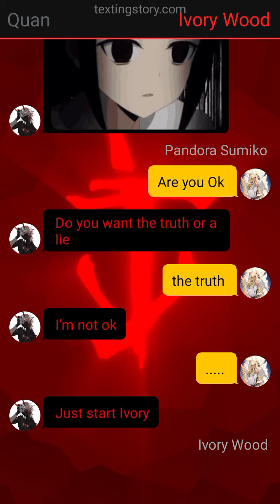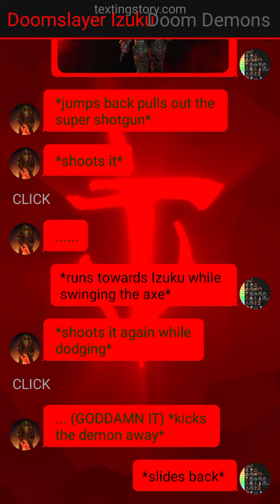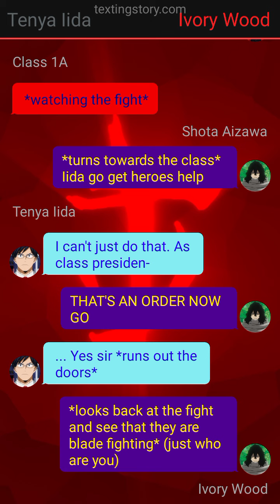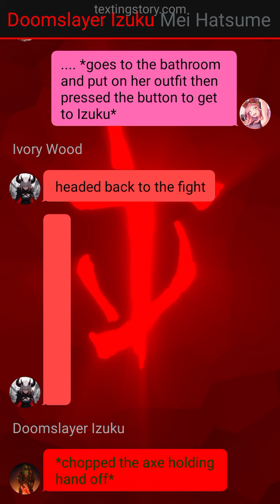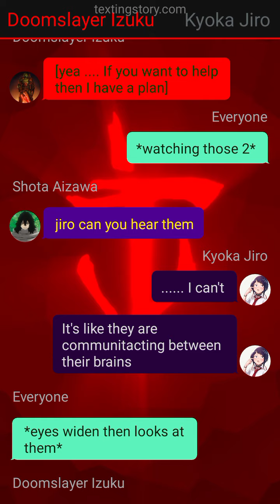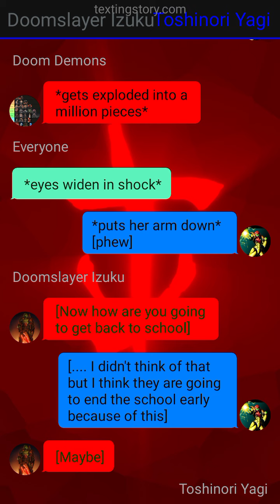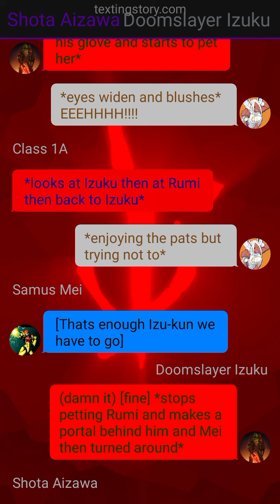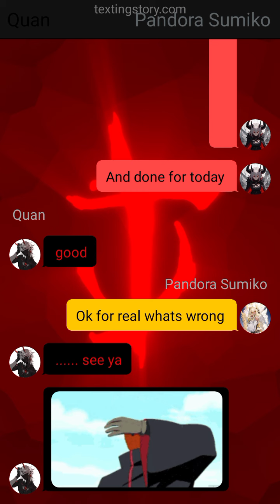In the Heat of Battle - Doom-Slayer Izuku Ep 6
I would enjoy more ideas so that I can write them down just in case I like them.

Thinking: ()
Action: **
Intercom: {}